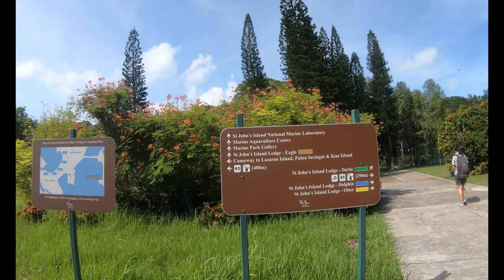Saint John's Island || Lazarus Island || Singapore || in 4K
Saint John's Island also known as
the largest of the Southern Islands in Singapore. Its indigenous Malay name is Pulau Sekijang Bendera. It is located approximately 6.5 km to the south of the main island of Singapore, off the Straits of Singapore. Wikipedia

Lazarus Island, also known as Pulau Sakijang Pelepah, is one of the Southern Islands in Singapore. It is south of the main island of Singapore, off the Straits of Singapore and is uninhabited. Wikipedia

To get to St John's Island, hop onto a ferry from Marina South Pier. The ferry ride is around 30 minutes long and you can even choose to sit on the top deck if it's available.